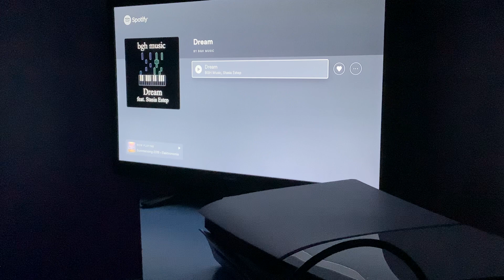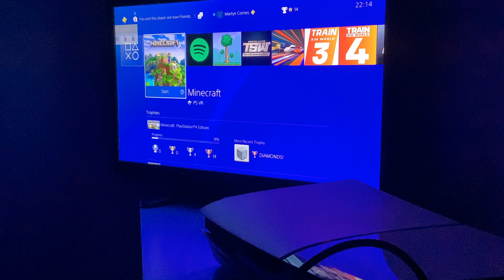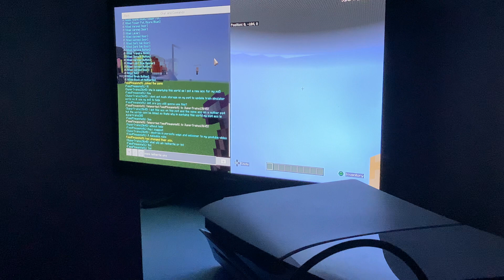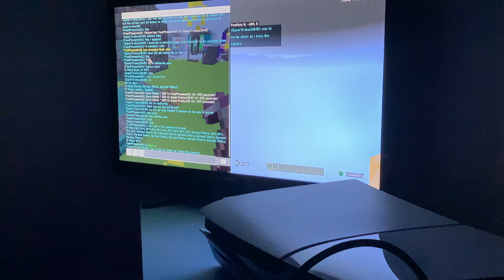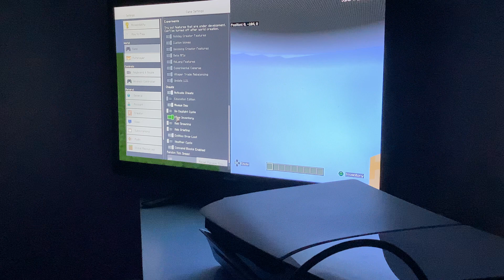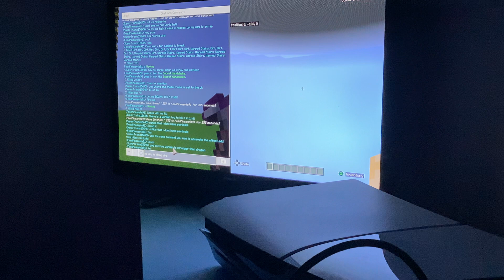Scrap my world pt 1 houses